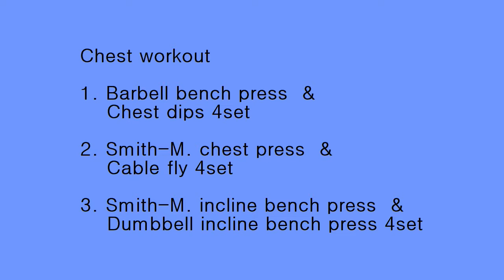2016 10 12 chest workout